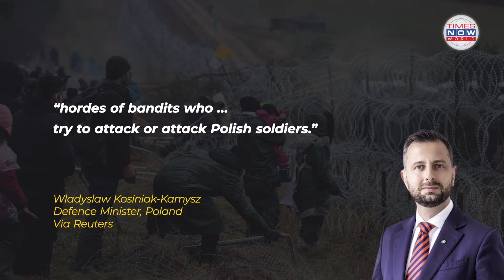Poland’s Controversial Border Security Bill: Firearms for Belarus Crisis | Times Now World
Polish lawmakers are set to vote on a controversial bill that would permit border security forces to use firearms in emergencies at the Belarus border. The proposed legislation has garnered strong public support, with 85.7% of Poles backing the use of force against aggressive migrants, but faces criticism from human rights advocates who worry it could undermine oversight. The bill follows a surge in illegal crossings attributed to Belarus and Russia, which both deny, and has been fueled by the June stabbing death of a Polish soldier and the arrest of soldiers who fired warning shots. Defence Minister Wladyslaw Kosiniak-Kamysz has defended the bill as necessary for maintaining border security, despite concerns about its potential impact on human rights.